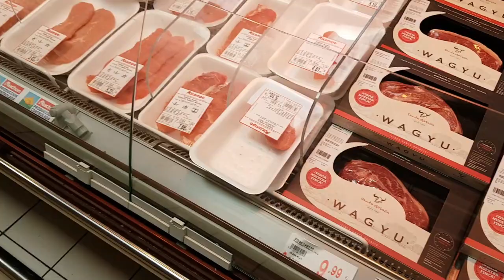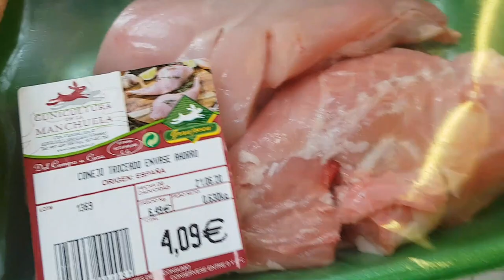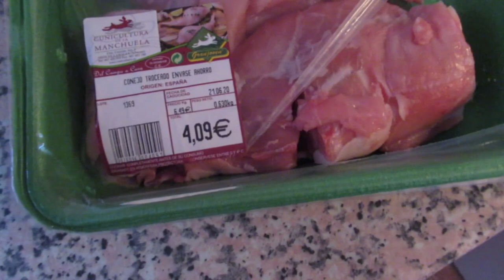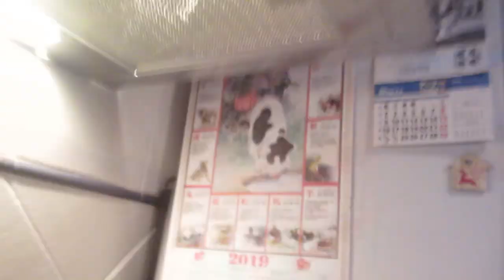Начинаю эксперимент. 👩‍🔬Кролик в чесночновинном соусе.🐰 Куда забрела???🙃 ИСПАНИЯ Влог